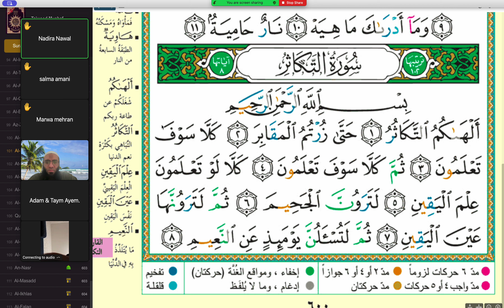Surah Al Takathur | Nadira | 2024 01 20